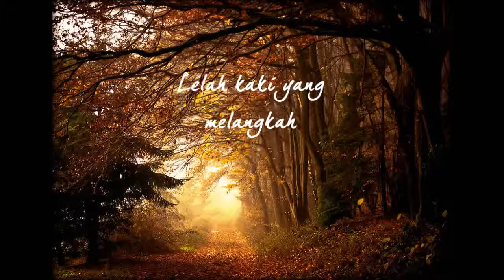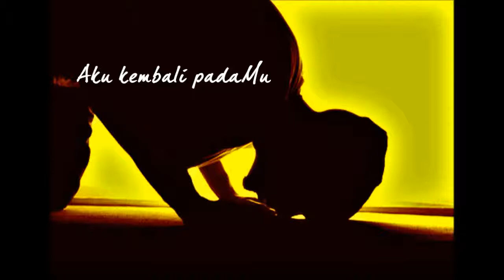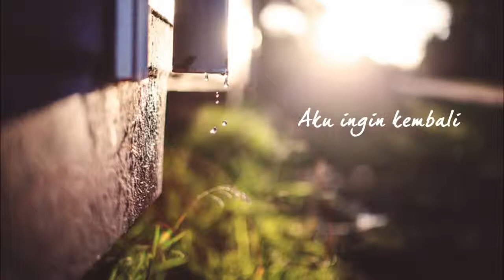Opick - Taubat (lirik)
Ya Rabbi..Izinkan lah aku kembali padaMu mesti mungkin tak kan sempurna sebagai hambaMu...